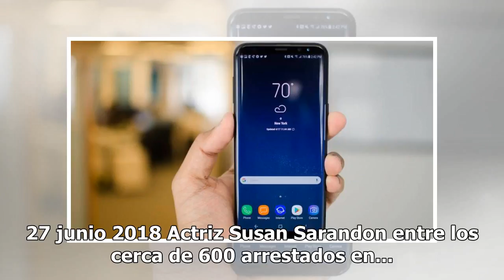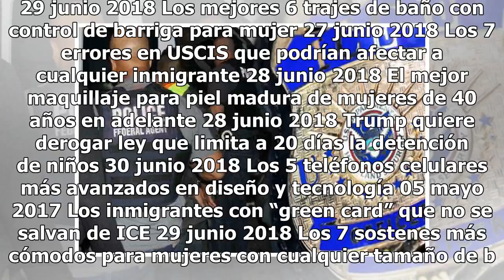La Administración Trump planea detener a familias inmigrantes durante meses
Familias migrantes son procesadas en la Estación Central de Autobuses en McAllen. WASHINGTON – El Gobierno presidido por Donald Trump planea ahora alargar la detención de familias de inmigrantes indocumentados durante meses, en lugar de dejarlas en libertad, según documentos judiciales presentados h...